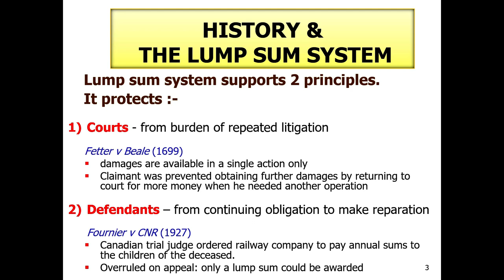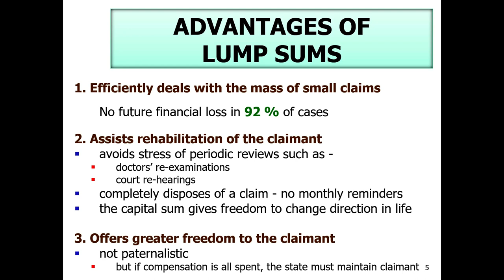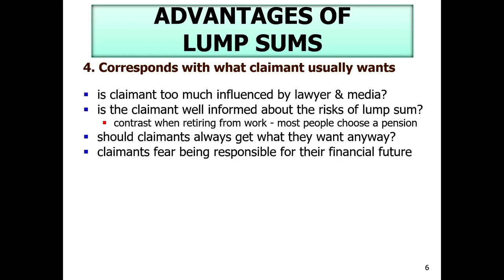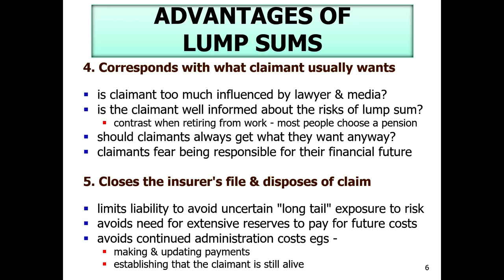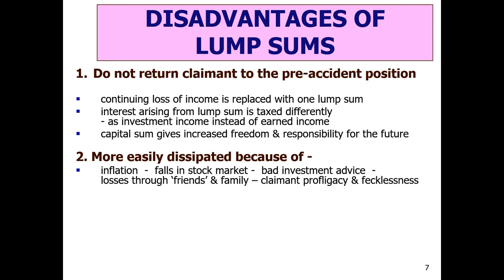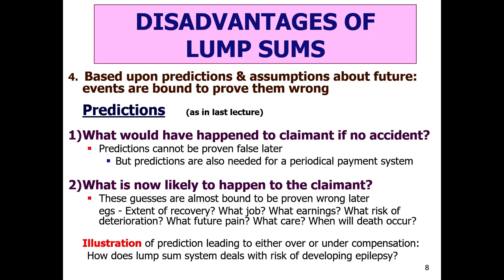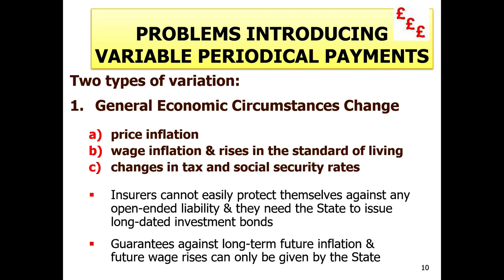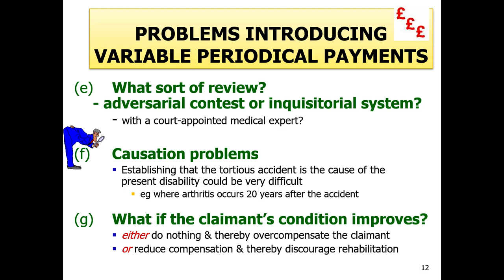Tort Damages 3 - Lump Sum or Pension Compensation?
What are the advantages & disadvantages of awarding damages for personal injury in the form of a single lump sum instead of a continuing pension? This 'live' lecture given at the law school at Cardiff University considers how damages are paid. Why has the form of compensation been a major criticism of the tort system? What alternatives are there and what problems might they cause?